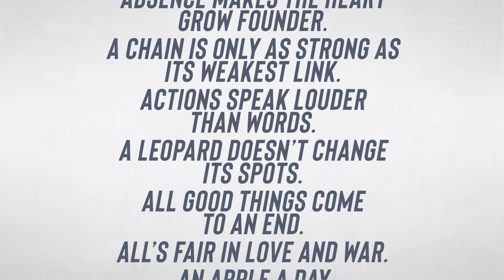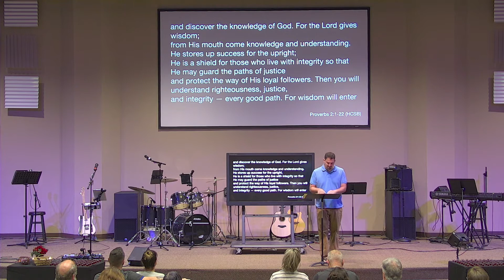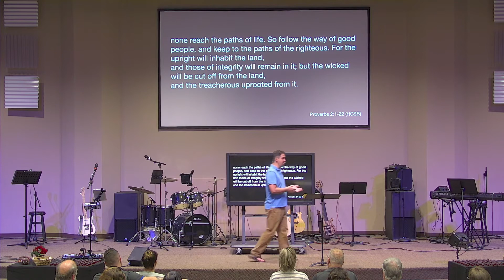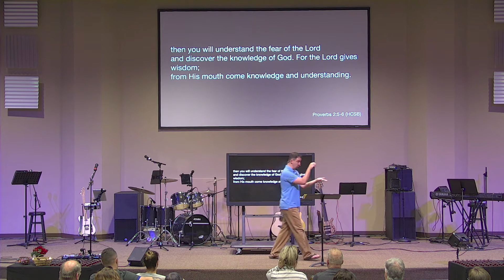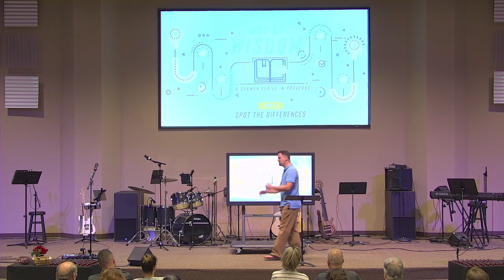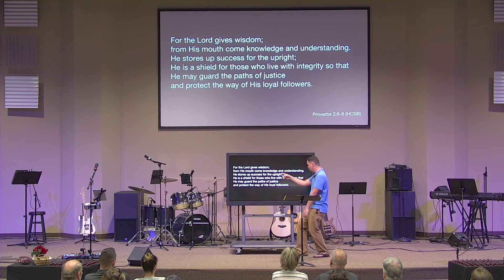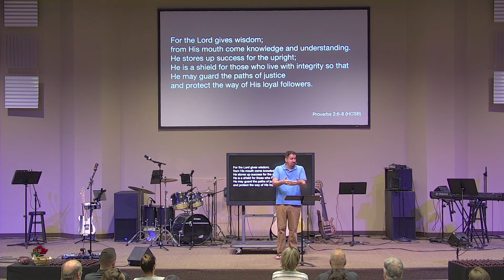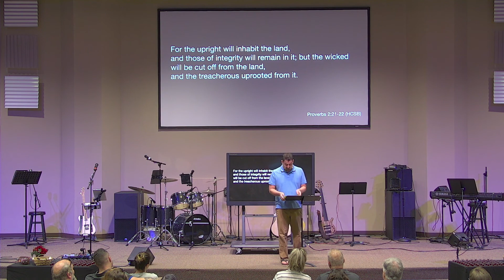Jan 31, 2021 - Way of Wisdom - Part 5: Spot the Differences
Part 5 of "Way of Wisdom" Proverbs 2:1-22. In this sermon, we focus on some of the differences between Proverbs chapter 1 and chapter 2. We will learn about indoctrinating our children, pursuing wisdom, how wisdom connects us to a personal God, and what the results of wisdom and foolishness are.